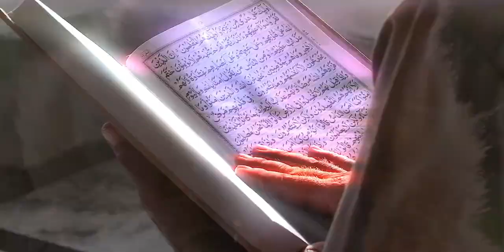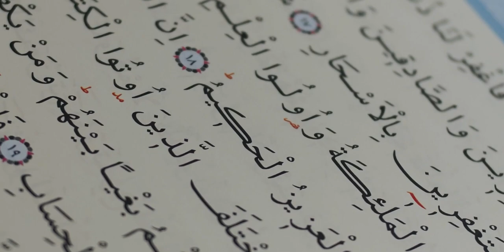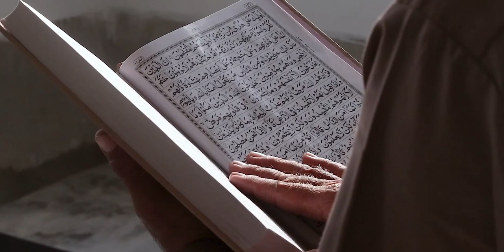নারীবাদ ও দাজ্জালের সর্বনাশা ফাঁদ || মানবেতিহাসের সর্ববৃহৎ ফিতনা || Islamic Video BD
Produced By : Islamic video BD

⚠️ ANTI-PRIVACY WARNING:
This content's Copyright is reserved for Islamic Video BD Official. Legal action will be taken against those who violate the copyright of the material.

⚠️ সতর্কবাণী:
© All Copyright Reserved by Islamic video bd.